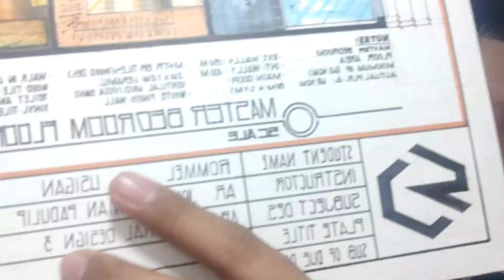1ST FLOORPLAN RENDITION | TUTORIAL ARCHITECTURAL RENDERING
HELLO GUYSSS, SINCE NOON PALANG NAGREREQUEST NA KAYO SAKIN NG ABOUT SA FLOORPLAN HERE IT IS I DECIDED TO SHARE PANO AKO MAGRENDER NG FLOOPLAN SINCE HINDI RIN GANON KADAMI ANG VIDEOS ABOUT SA RENDERING NG FLOORPLAN SO I MADE A CONTENT REGARDING THIS.

MEDYO MAHANGIN AT MAULAN ULAN DITO SA PLACE NAMIN PERO HOPEFULLY MARINIG AT MAINTINDIHAN NIYO ITO AND MAYROON AKONG MAITURO SA INYO NA KAONTING NALALAMAN KO PAGDATING SA KURSO NA ITO. AND AYON HOPEFULLY MAGENJOY PO KAYO.